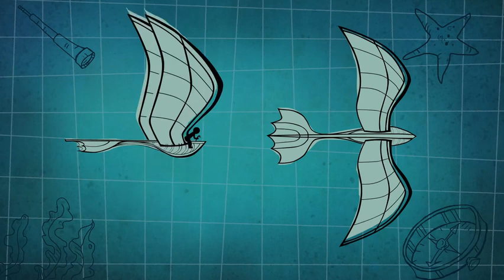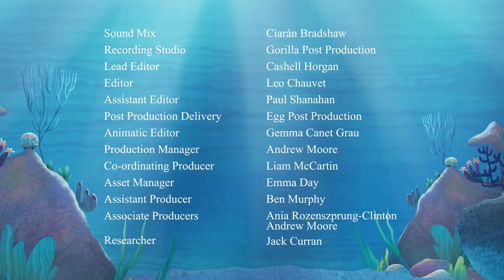i'm a flying fish(1)